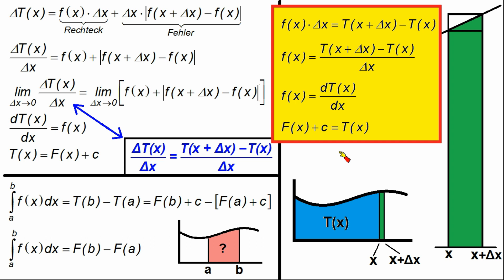Integralrechnung ►Hauptsatz ►Beweis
Nachtrag: Mir ist doch noch eine intuitive Erklärung eingefallen. Sie ersetzt zwar nicht den Beweis, ist aber sehr anschaulich: